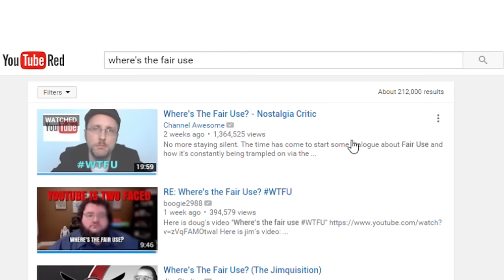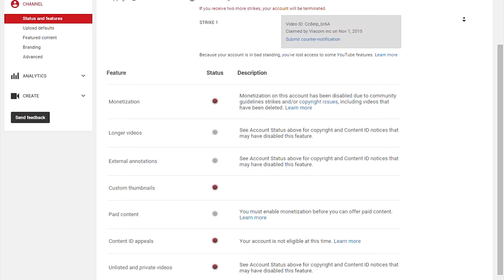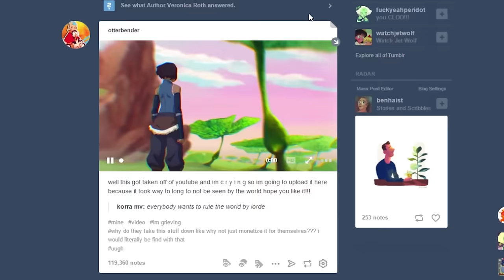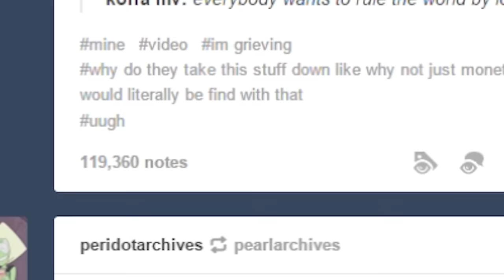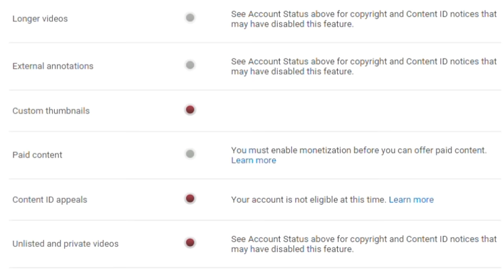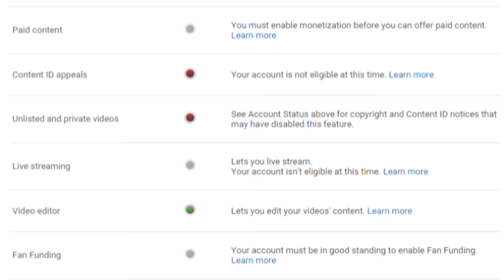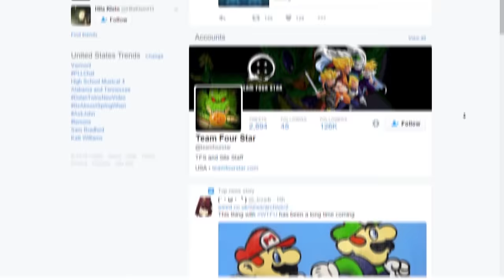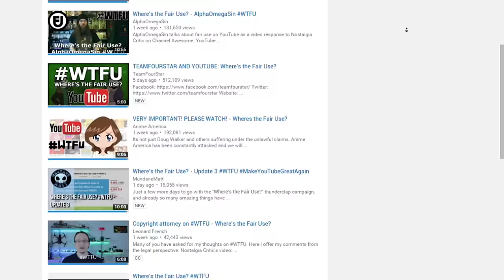WTFU?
Sorry this isn't a SU video, I promise I'm working on some really cool stuff that I'm going to post as soon as I finish it! I just really needed to post about this.